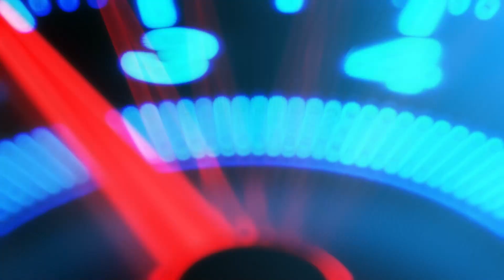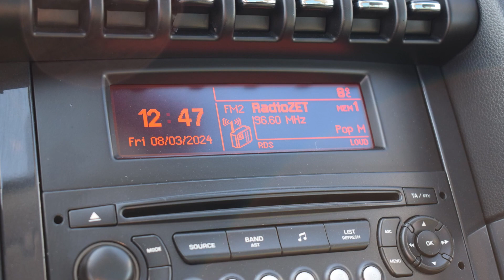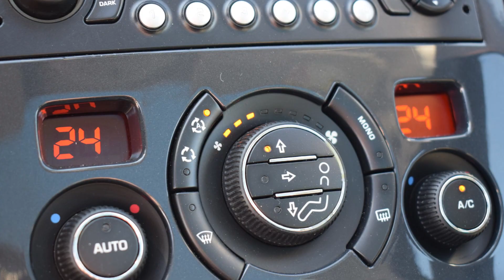Peugeot 3008 1.6 HDI 2009 rok